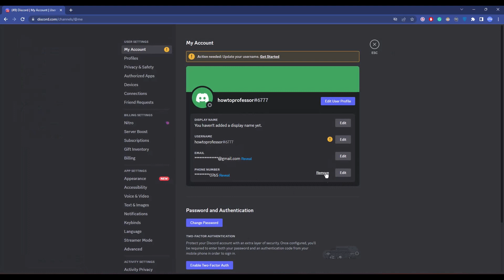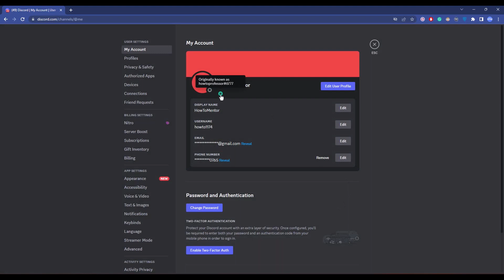How To Get Originally Known As Badge Discord (UPDATED 2025)